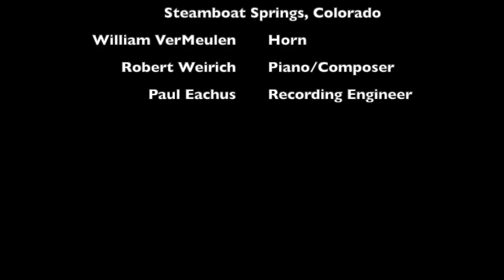Horn Virtuoso William VerMeulen performing the world premiere of Steamboat Stomp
William VerMeulen performing the world premiere of Steamboat Stomp by Robert Weirich with composer at the piano. At the Strings in the Mountains Music Festival, Steamboat Springs, CO July, 1998. Recorded live by Paul Eachus